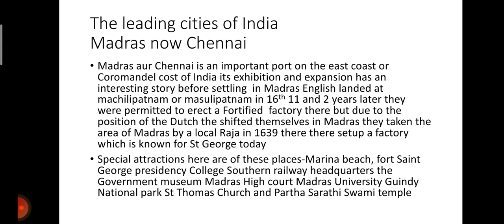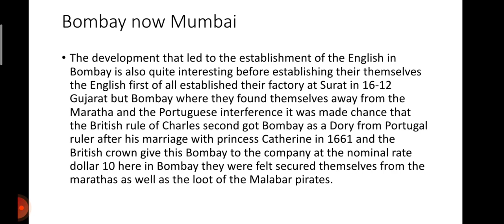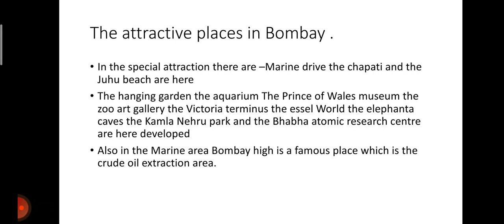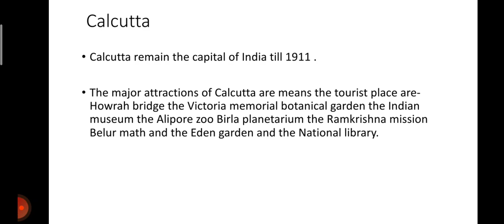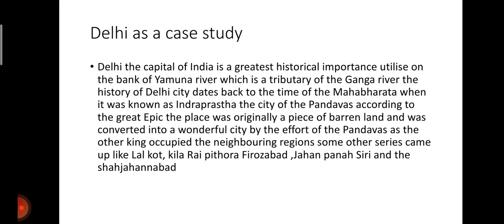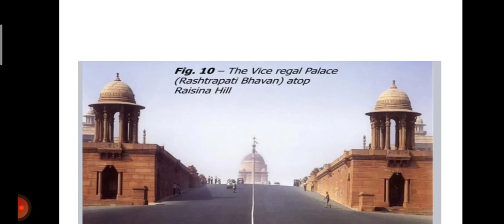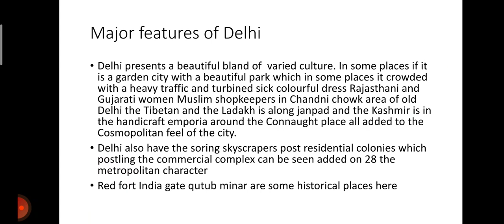Class 8th History Chapter 11 Colonialism and Urban Change Chapter Video 2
Lectured by Mr. Joginder Kumar (TGT, S.St.), Maples Academy, Deoband, Distt. Saharanpur (UP)